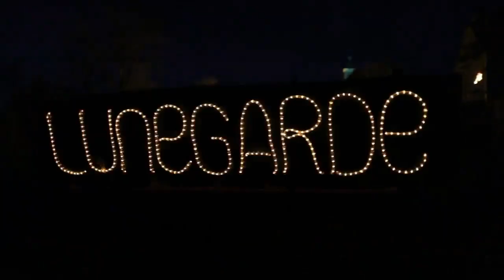Le causse lotois en pleine lumière ! Illuminations de Noël de Lunegarde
Un petit village caussenard au coeur du Parc Naturel régional des Causses du Quercy, s'illumine le temps des périodes de fêtes.
Durant 1 mois, du 8 décembre au 6 janvier, Lunegarde se pare de milles étincelles pour Noël. Un spectacle magique pour petits et grands.